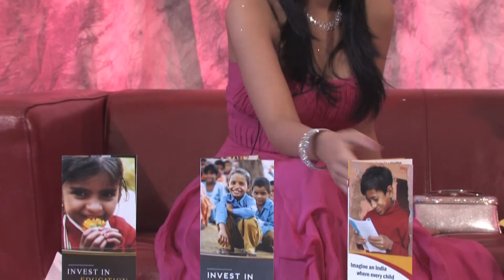Amrita Rao on Pratham, Aug 28, 2010, Milpitas, CA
Amrita Rao speaks about Pratham, Aug 28, 2010, Milpitas, CA